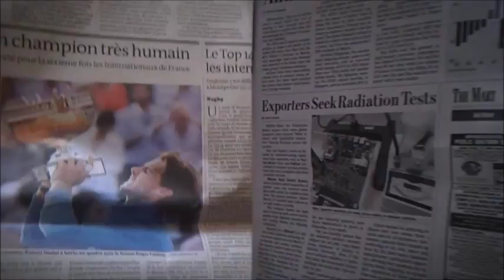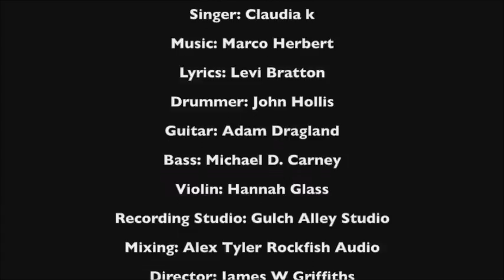Claudia Cappelletti Hey Hey (radio edit)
Claudia Cappelletti  Hey Hey

Lyrics: Levi Jaden Bratton